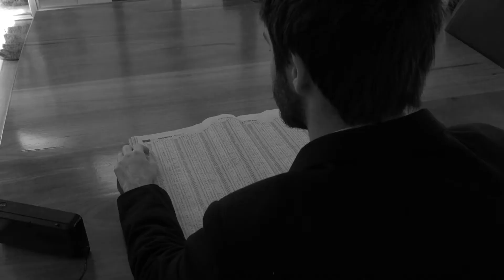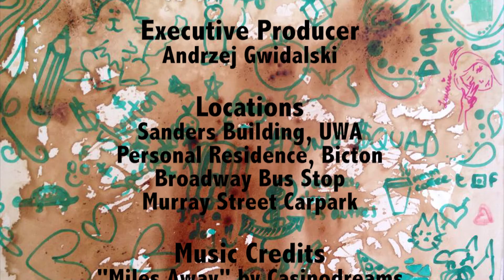Art Beat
This short film follows the life of Ed, who lives in a world that is devoid of the arts - there is no sound, no colour, just dullness. Until suddenly, Ed finds himself succumbing to the arts...

This film was made as part of a third year group assignment at The University of Western Australia.